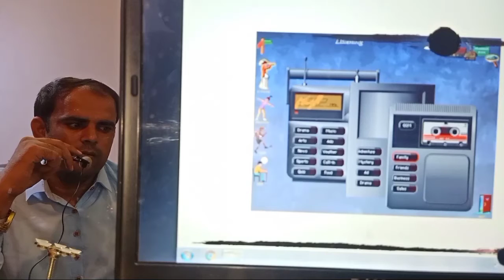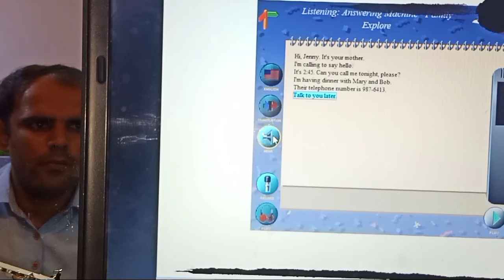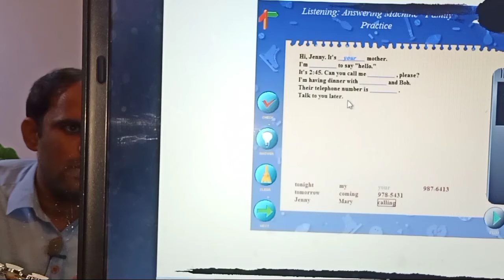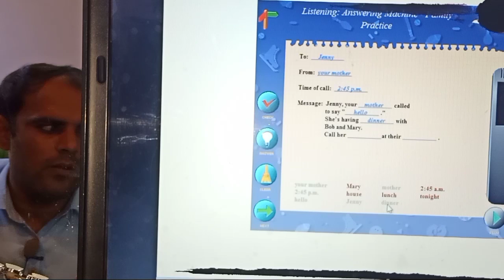Basic:1 English Listening: Answering Machine Family Explore/English with Tanveer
family tree,
family time with kapil sharma,
family tv,
family tree of prophet muhammad,
family tree for kids,
family time,
family tik tok,
family time with kapil sharma full episode,
t family vlogs,
t family royalty family,
t family song,
t & family,
t family gcg,
the d.u.t.t family,
so t family,
s&t family,
family urdu song,
family urdu movies,
family urdu drama,
family umbelliferae,
family usa,
family union,
family unity,
family use car,
u family words,
gu family book,
gu family book ep 1 eng sub,
gu family book trailer,
gu family book ep 3 eng sub,
gu family book ost,
gu family book ep 5 eng sub,
family video,
family vlogs,
family vines,
family vibes tv,
family vs family,
family vines mustafa alam,
family vs papa,
family video songs,
v family bts,
v family vlog,
v family photo,
v family channel,
v family 2020,
v family game,
v family background,
v family goa tour,
family wedding dance,
family whatsapp status,
family web series,
family water park,
family wale cartoon,
family wala,
family wale,
w family sentences,
w family in english,
w family word,
w family in english grammar,
w family words with meaning in urdu,
w family dance,
w family crossover baby dolittle world animals,
w family media,
family x family,
family xxl pizza,
family x john lucas,
family x2,
family xbox,
family x spy,
family xbox live account,
family x factor,
x family ost,
x family song,
x family gaming,
x family show,
x family cartoon,
x family feud,
x family theme song,
family you like,
family youtube,
family youtube channel,
family yoga,
family yt,
family yacht,
y family song,
y family channel,
y pamilya,
y family guy,
y family wwe,
my family glmv,
gacha my family,
family zoo the story,
family zeeshan rokhri,
family zoo the story all animals,
family zombie,
family zoo game,
family zone,
family zaid,
family zoo the story game,
z family show,
az family,
az family live,
z family essential oils,
az family تحديات,
az family اول فيديو,
family 007,
family 05,
family 01,
notorious family 01,
pop family 03,
hapa family 0-3 months,
fun family 007,
allen family 013,
the 0 family fight,
hawaii five 0 family,
yakuza 0 family,
0 waste family,
family feud 0,
family guy season 0,
family 111,
family 120,
family 1 deal,
family 1 hour,
family 10,
family 12,
family 1004,
family 16,
1 family basketball,
1 family 1 mission,
1 family song,
1 family 1 job yojana,
1 family aau,
1 family squash,
1 family brothers tappu melam,
1 family tappu melam,
family 2020,
family 2020 full movie,
family 2006,
family 2020 web series,
family 220,
family 28 tablet,
family 2020 trailers,
2 family film,
2 family house plans,
2 family house for rent,
2 family ctn,
2 family 2020,
family 320,
family 30,
family 3d,
family 31,
family 35,
family 3d game,
3 family members drown,
3 family house design,
3 family members drown at popular waterfall in central alberta,
3 family house,
3 family insignia resident evil 4,
3 family members drown alberta,
3 family members dead in pool,
3 family insignia resident evil 4 ada,
family 420 full movie,
family 420 film,
family 421,
family 422,
family 420 movie,
family 430,
4 family house,
4 family members drawing,
4 family fun tv,
4 family drawing,
4 family ki drawing,
4 family vlog,
family 5 minute craft,
family 520,
family 5 minutes,
family 5 minutes art and craft,
family 53,
5 family dogs,
5 family drawing,
5 family members drawing,
5 family ki drawing